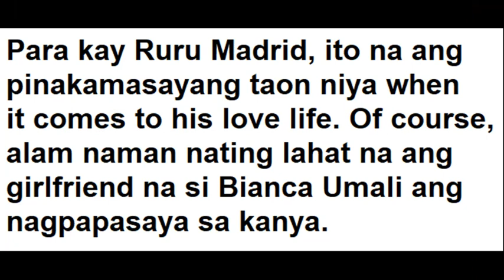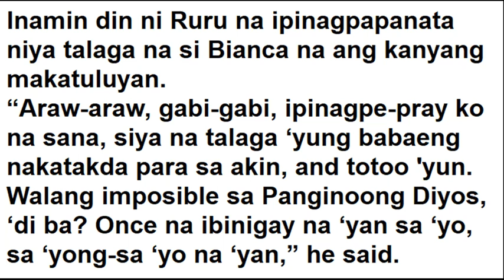Tanggap na marami pang puwedeng mangyari… RURU, IPINAGPE-PRAY NA SI BIANCA NA ANG MAPANGASAWA